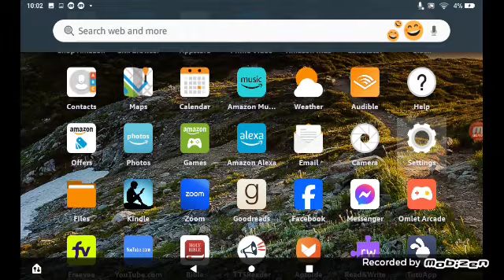Settings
Android Fire